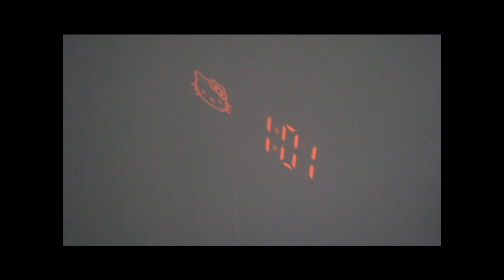Hello Kitty Projection Clock with Radio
The perfect clock for a Princess' room - an original Hello Kitty Clock/Radio which projects time on to the wall along with a Hello Kitty image.